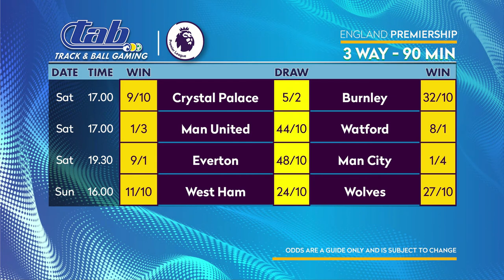OnsideSA Soccer Show 20220224